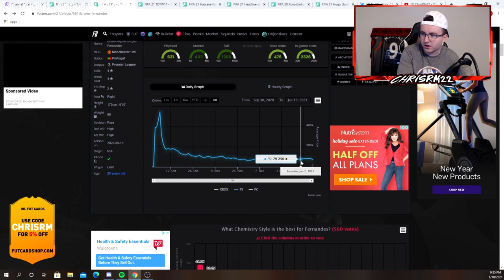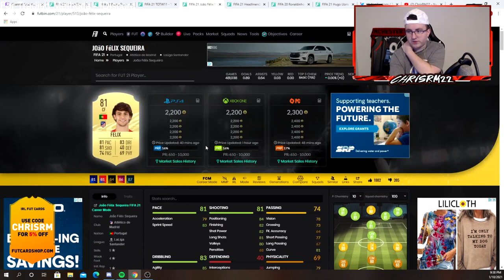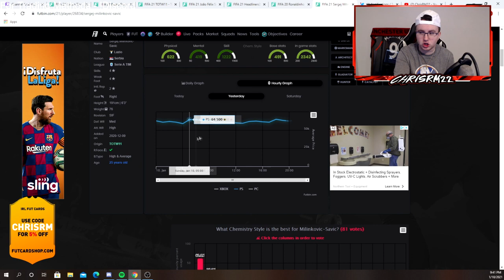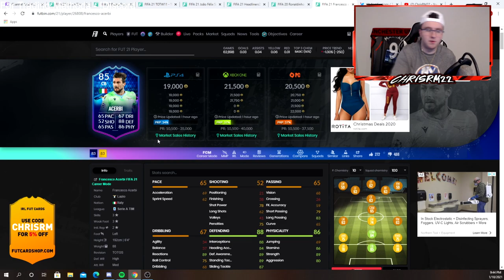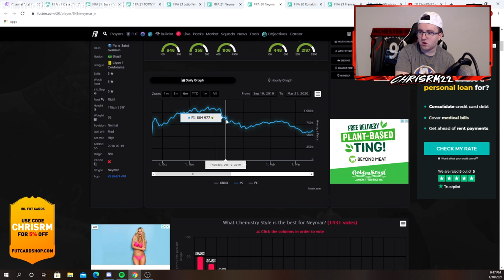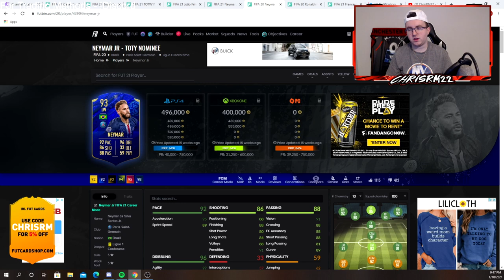HOW TO TRADE THIS WEEK ON THE MARKET? TOTYN THIS FRIDAY? FIFA 21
In this video, we talk about possibly Team of the year nominee this Friday and how the market could be impacted by the promo. We talk about how to trade this week in FIFA 21 as well. Different sniping filters and methods to make coins. Make sure to drop a like on the video and leave your questions down below!